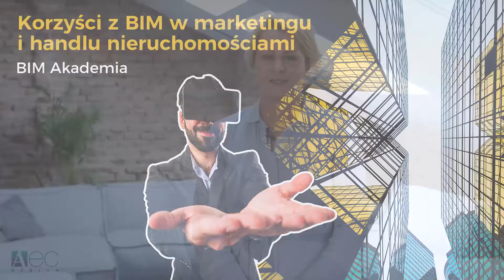BIM Akademia „Korzyści z BIM w marketingu i handlu nieruchomościami”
Zapraszamy na BIM Akademię, podczas której dowiesz się m.in.:
jak w nowoczesny i przystępny sposób zaprezentować projekt zamawiającemu, w jaki sposób BIM może wpłynąć na obniżenie kosztów marketingu, jak zwiększyć zyski ze sprzedaży oraz atrakcyjność swojej inwestycji na rynku nieruchomości.
Na własne oczy przekonasz się jak najnowsze rozwiązania technologiczne pomagają zdobyć klientów oraz jak automatyzacja procesów pomoże usprawnić pracę projektantów.
Do dyspozycji gości będą stanowiska VR z możliwością odbycia wirtualnego spaceru po budynku. 28 marca 2018, Warszawa